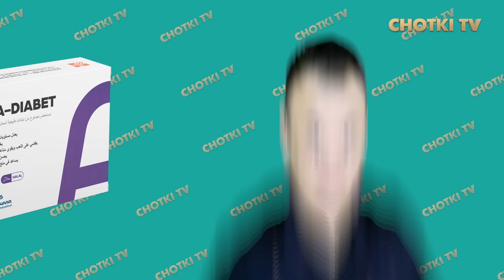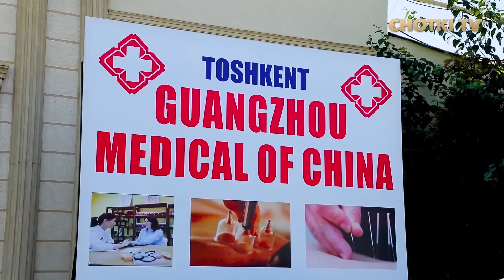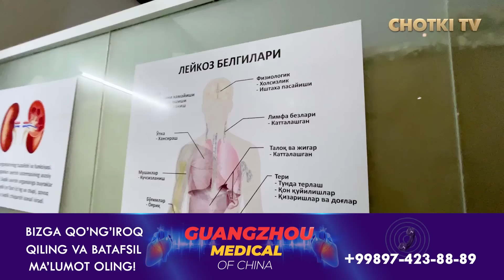KALTAKLANGAN HOLAT ASLIDA UYISHTIRILGANMIDI? ABDULLOH DOMLA VA ABROR MUXTOR ALIY HAQIDA | INTERVYU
Chotki Tv kanaliga qo`yilgan videolar va ovozlarni hech bir shaklda qayta ko`chirib tarqatilishiga ruhsat berilmaydi. Agarda videoni ko'chirib kanallarga qo'ysangiz hech qanday ogohlantirishlarsiz Strike tashaladi. bu esa sizning kanalingiz uchun xavfli. Agar videolarimiz ko`proq ommaga yetib borishini istasangiz ularni YouTube kanalingizning "Hamjamiyat" (Сообщество) bo`limida joylashishingiz mumkin. Tushunganingiz uchun minnatdormiz!